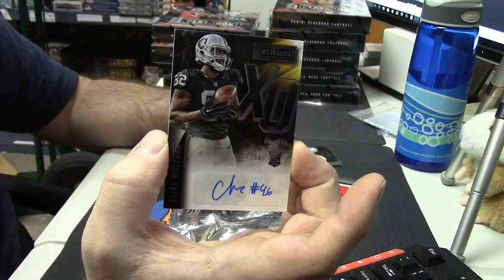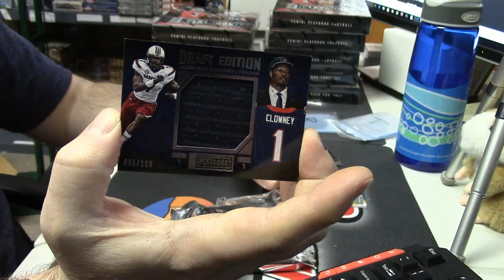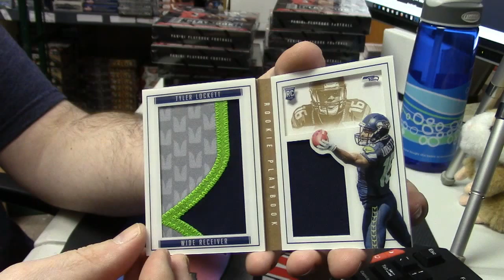2015 Panini Playbook dalions